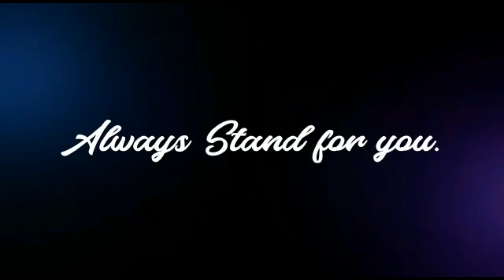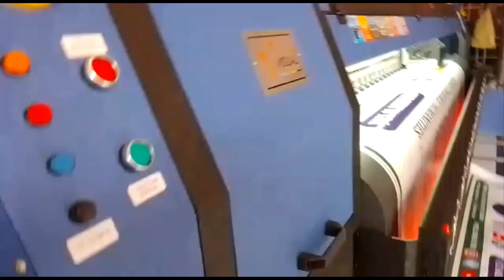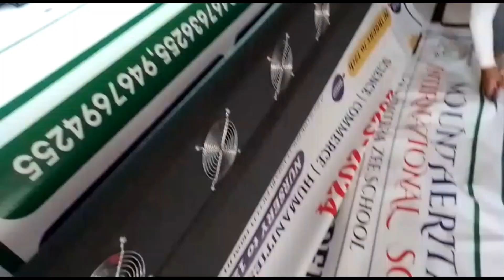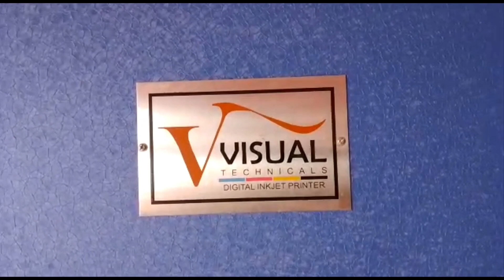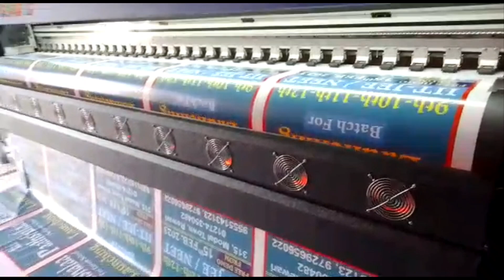Another High speed Koncia 512i Solvent Printer Installed in Rewari (Haryana)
We Deals in Solvent Flex Printing Machine, Eco Solvent Printing Machine, UV Flatbed Printer, UV Roll to Roll Printer, CNC Laser and Router.

Machine Specifications
Model :- X11
Printheads :- Konica 512i - 30pl
Boards :- BYHX/UMC
Speed on 4 heads :- 1200 sqft/hr max on two pass
Speed on 8 heads :- 2400 sqft/hr max on two pass
ripping software :- Ultraprint, Photoprint, Maintop
Hight Adjustable Carrige
LM Block :- 2pc (Hiwin)
Warranty :- 1 years
service :- 1 year on site warranty
media :- flex, vinyl, backlight, front light, one-way vision, canvas, fabric, raxine etc
motor and drivers :- Leadshine/Panasonic
pinch rollers and grid rollers :- 32 piece
Dry system :- 5 step

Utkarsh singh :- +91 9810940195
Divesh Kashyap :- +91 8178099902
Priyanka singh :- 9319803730